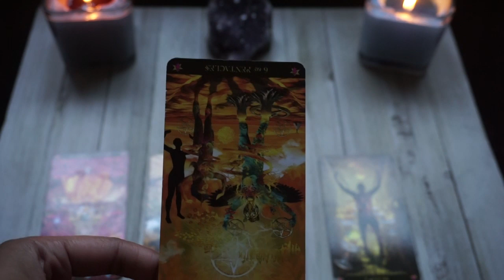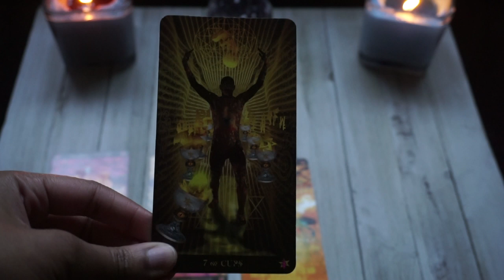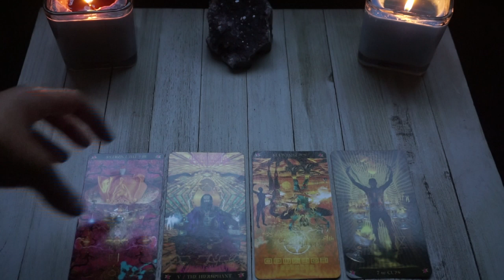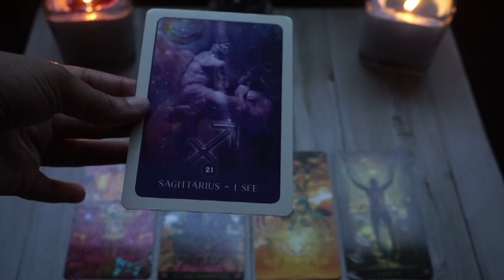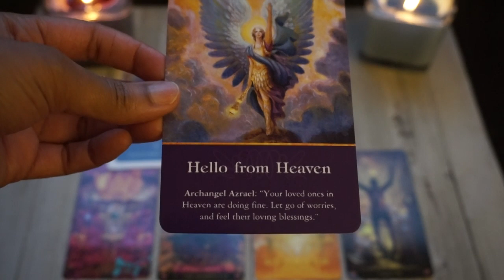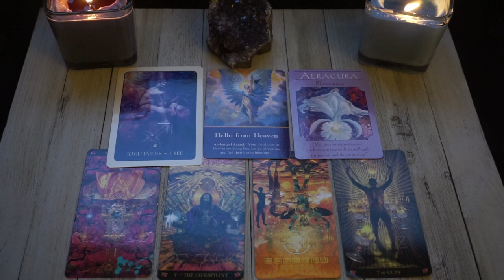Sagittarius ♐️The UNIVERSE Needs YOU Now || April 2019 Reading 🌹✨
This is a Sagittarius (sun, moon and/or rising) tarot reading for the month of April 2019.

Be sure to check your Moon and rising sign for a complete and intuitive channeled message.

If not, thanks for tuning in anyways. All of your support is greatly appreciated!

I hope you all enjoy and resonate with the message.